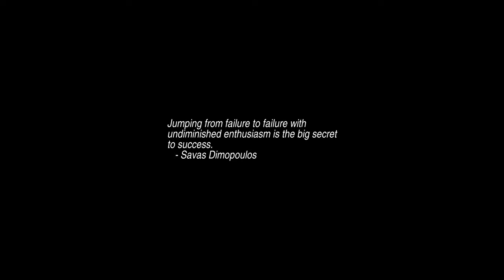Sunrise Time-lapse: Monday, May 09, 2022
On this day:
   Pinza died, 1957
   94 degrees, New York, 1979
   The first parliament of Australia opens in Melbourne, 1901
   VE day, end of Second World War, celebrated in many countries
   Dietrich Buxtehude dies, 1707

Today's random fortune, quote, or snark:
I am convinced that the truest act of courage is to sacrifice ourselves
for others in a totally nonviolent struggle for justice.  To be a man
is to suffer for others.
        -- Cesar Chavez